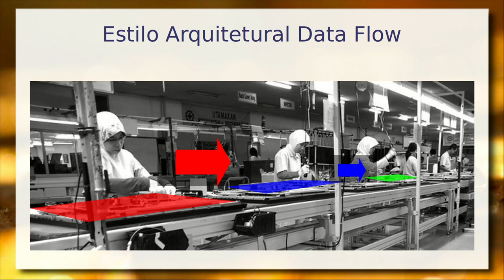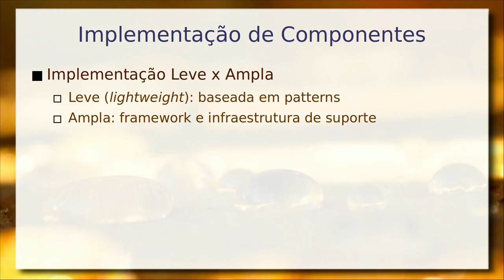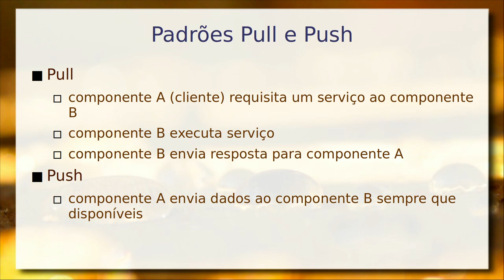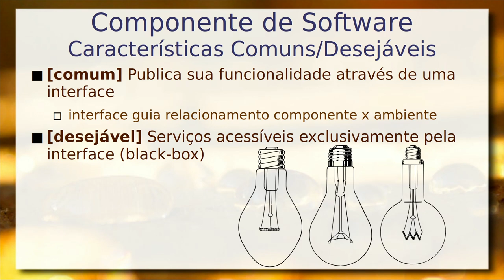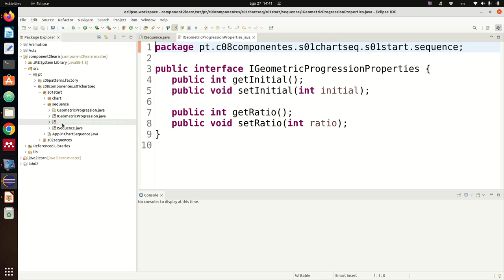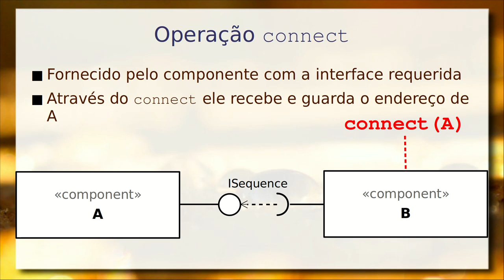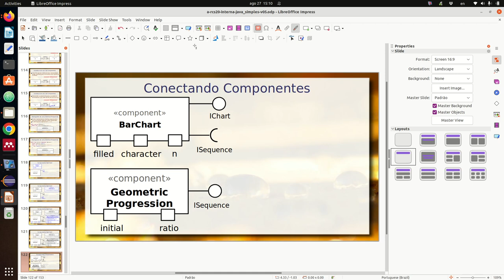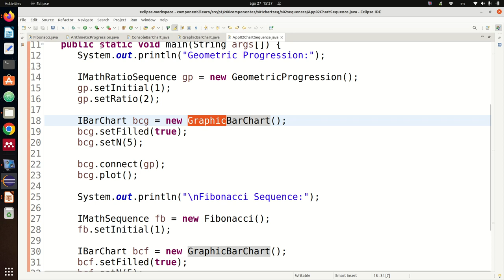Implementação de Componentes e Orientação a Objetos - Componentes de Software e Reúso 2022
Do whitebox para o blackbox. Detalhamento da especificação externa e implementação interna de dois componentes: GeometricProgression e BarChart. Implementação interna dos componentes em Java derivado do padrão JavaBeans.

Apresentação do ponto de vista interno (whitebox) da definição de interfaces, construtor sem argumentos e propriedades. Componentes como classes. Configuração de componentes por propriedades. Mapeamento de interfaces requeridas e propriedades para interfaces. Pattern para a definição de interfaces requeridas e conexão quando não há suporte na linguagem. Desdobramento e unificação de interfaces. Componentes em pacotes.

Análise do comportamento dos componentes no exemplo de composição para análise de dados usando Java.